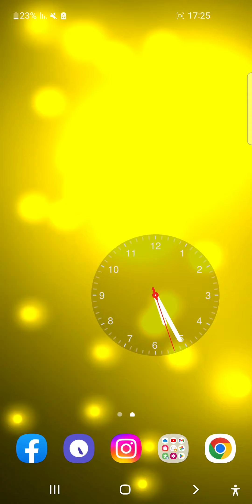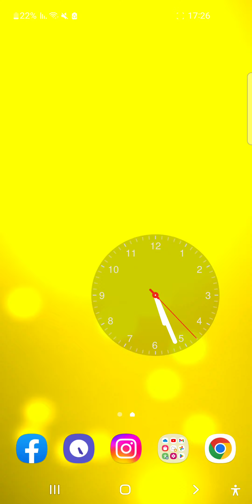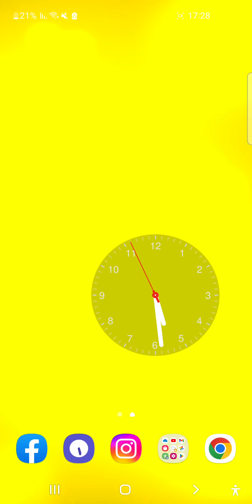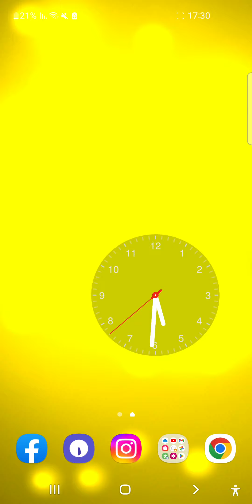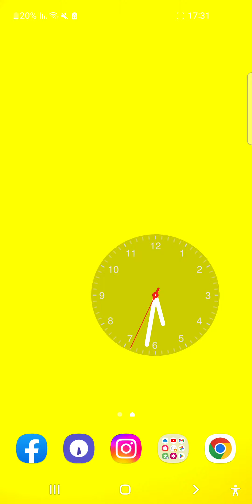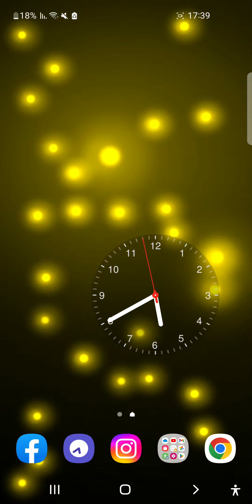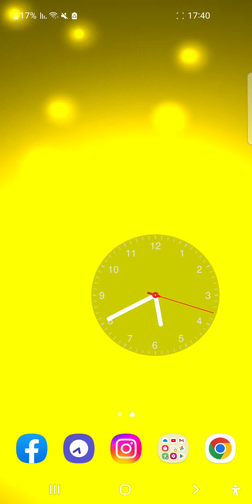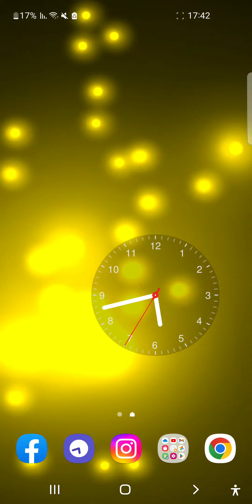clock runs on the home screen for an hour and a half